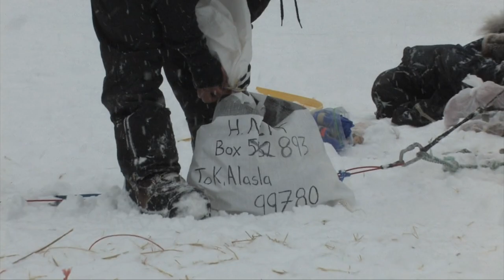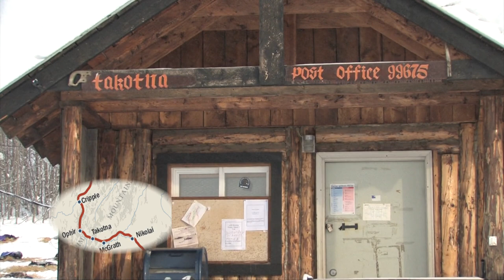Iditarod 2012, Join Greg Miller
This is almost a decade old footage that has never been seen by anyone but myself.  I have finally taken the time to do a documentary style video of my adventure.